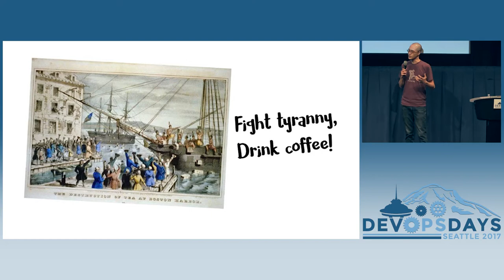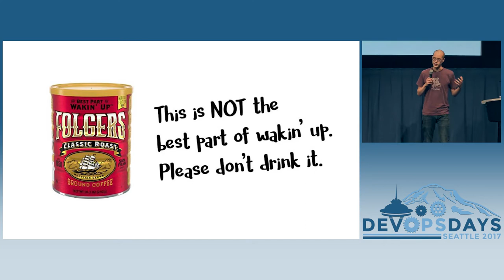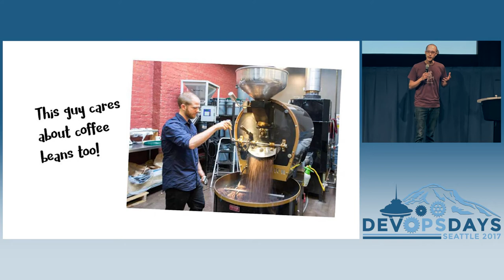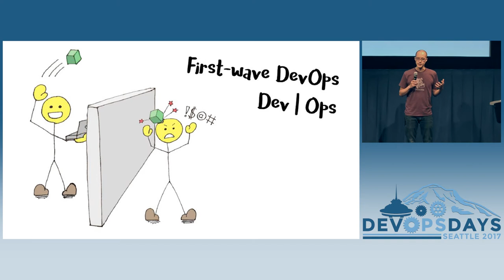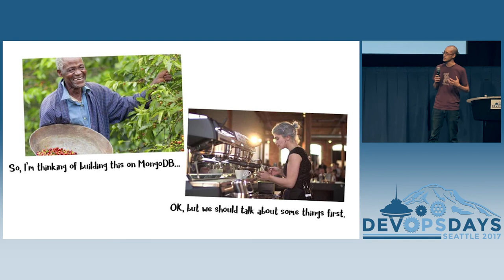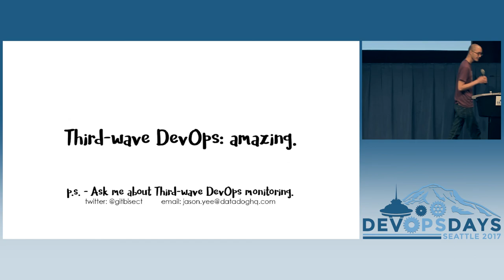DevOpsDays Seattle 2017: CoffeeOps by Jason Yee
CoffeeOps by Jason Yee

It seems that nearly everyone in tech is addicted to coffee. But do you ever wonder how we went from commodity coffee in big tin cans to artisanal coffee that’s become an integral part of some people’s lifestyle? I’ll share the modern history of coffee and lessons from the explosive growth of coffee culture that we can apply to DevOps.